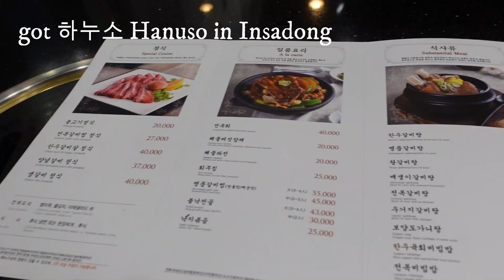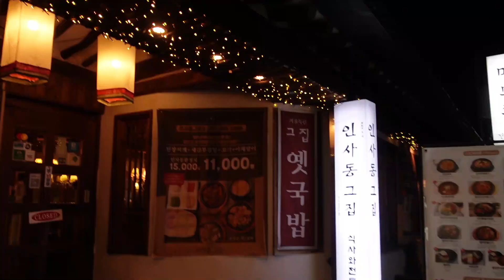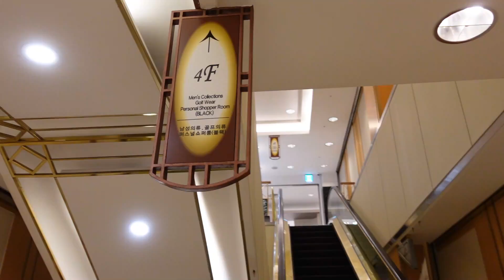november vlog part 1 in korea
hi friends, i know i've been gone for nearly two weeks but i'm back with a november vlog, part 1! i'm also making a part 2--which will be SUPER mini and short, since covid-19 restrictions have been coming into place. seoul has recently went from tier 1 to 1.5, and will go to tier 2 in the coming week, which means more activities will be limited or restricted. i think as the flu-season is here, it's also really important to stay healthy and do our best to reduce the number of cases with covid-19 and the flu.

i hope you enjoy this, and make sure to go check out my instagram @joannelee96 for more frequent content, that might nto be in my vlog's! also, if you have any recommendations or wishes on what you'd like to see, make sure to comment down below! always happily accepting recommendations and ideas.

Track Name: 'Opportunity', 'Condition', 'Good Day'